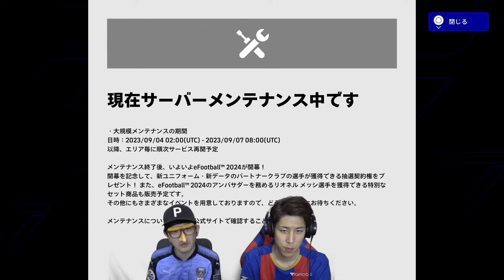【神ゲー】eFootball2024初プレイ！操作性爆上がりで神ゲー確定！？【eFootball2024】